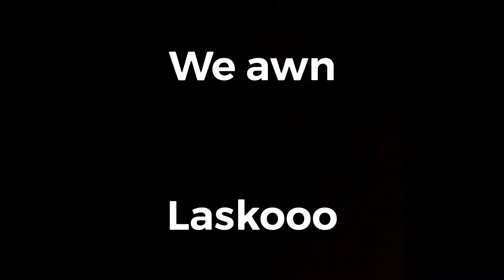Humble beginnings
Cheeky little intro for the Shut Ya Mouth Podcast, if you think it’s interesting stick around!